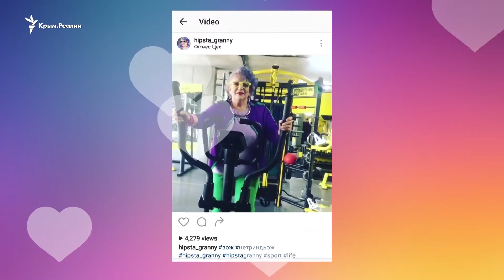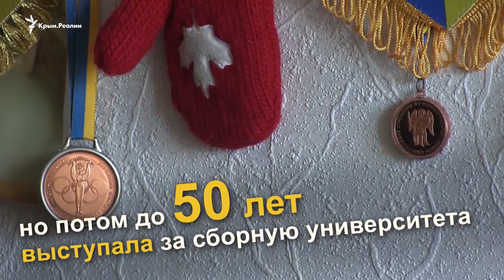Старость ‒ в радость. Бабушки и дедушки ломают стереотипы | Молодь Плюс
Кто сказал, что бабушки должны вязать носки? Кто убедил дедушек, что они должны проводить свои вечера не на стадионе, а на лавочке? Выведите своих родных престарелого возраста из четырех стен: покажите им первый снег или покажите, как пользоваться Фейсбуком. Или запишите в университет третьего возраста, таких в Украине ‒ уже несколько!
Герои свежего выпуска Молодежь Плюс доказывают, что возраст ‒ это только цифра в паспорте.

Видео проекта Радіо Свобода «Молодь Плюс» - goo.gl/NwA73Z